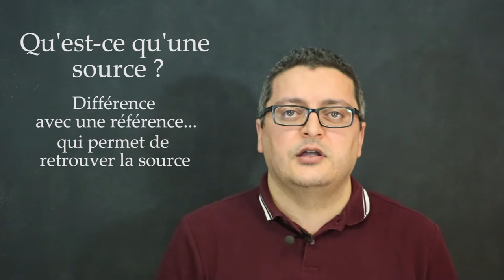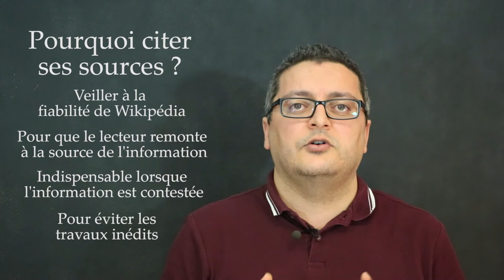WikiMOOC #2 : Qu'est-ce qu'une source ? (2.2-A)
WikiMOOC #2, vidéo 2.2-A : Qu'est-ce qu'une source ?